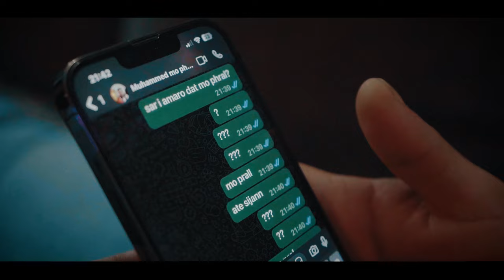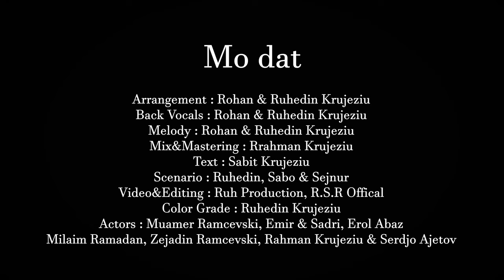Rohan & Ruhedin ft Sejnur & Sabo - Mo dat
Arrangement - Rohan & Ruhedin Krujeziu
Melody - Rohan, Ruhedin Krujeziu
Mix&Mastering - Rahman Krujeziu
Text - Sabit Krujeziu
Scenario - Ruhedin, Sabo, Sejnur
Video - Ruh Production, R. S. R Official
Videor edit & Coloring - Ruhedin Krujeziu
Actors - Muamer Ramcevski , Emir & Sadri , Erol Abaz , Miljaim Ramadan, Zejadin Ramcevski, Rahman Krujeziu, Serdzo Ajetov